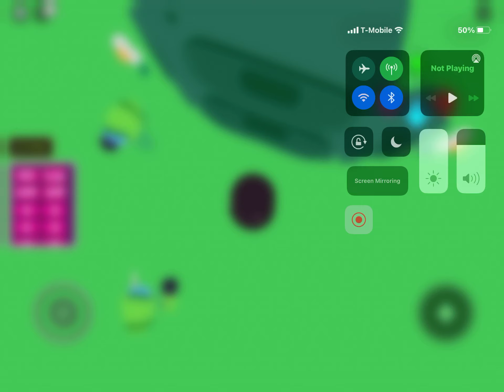How To Get Free FNF Badges In: [Imposter] Friday Night Funk Roleplay (FNF Rp)